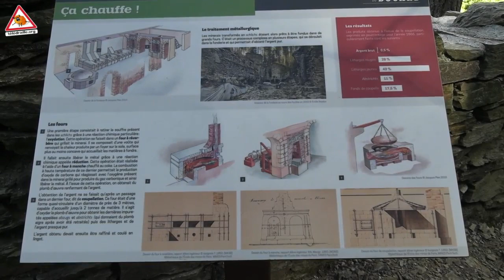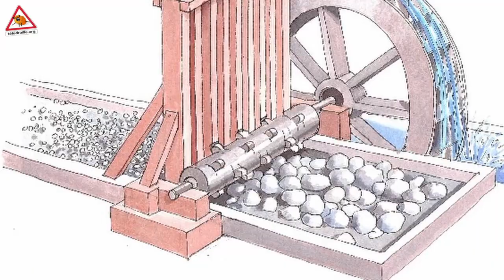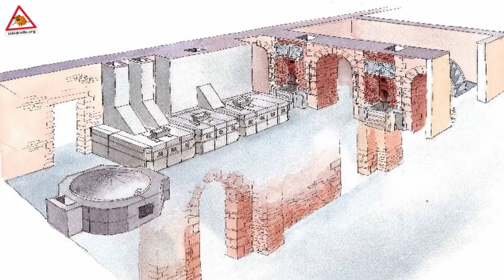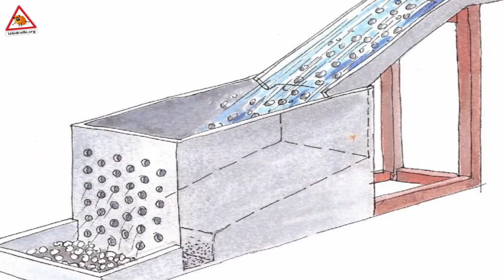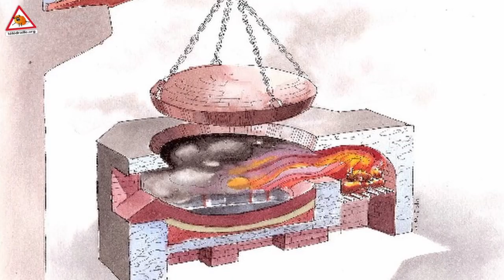La mine au bois d'argent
A Vialas, l'association « Le filon des Anciens » contribue à la préservation du site du Brocard. Ce site industriel construit autour de la mine de plomb argentifère date du 19ème siècle. Il est désormais inscrit aux Monuments Historiques. Avec les visites organisées par l’association, c’est une partie de l’histoire industrielle des Cévennes qui reprend vie au milieu des traces de l’activité minière.